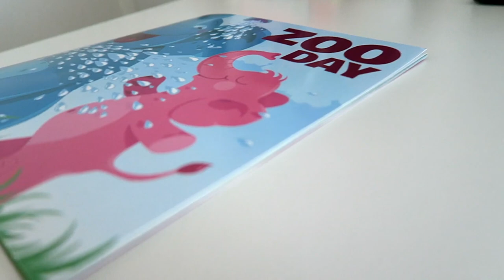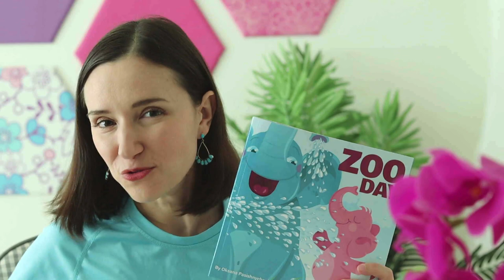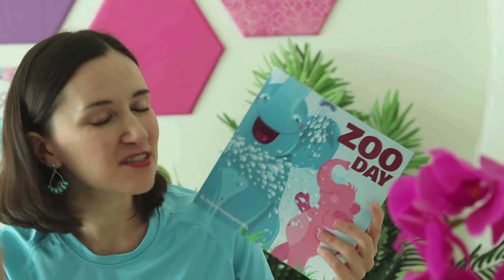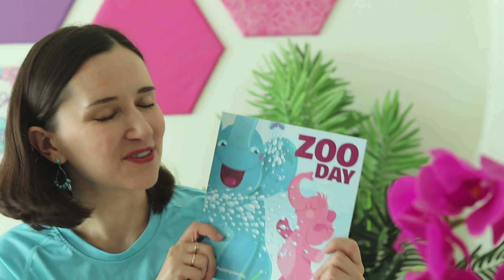Zoo Day Book Launch Party: discount and gifts!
Yay! My Zoo Day picture book that I have written and illustrated for young children is here!

The introductory Early Bird promotion will end at midnight Pacific Time on Monday (January 17, 2022) so please hurry to get your book and gifts!

👉 If you are in a country other than the USA, please type in Amazon search "Zoo Day Oksana" and the book will pop up!

+ get these 3 amazing bonuses:

🔷BONUS 1: 5 fun coloring pages that match the book!
🔷BONUS 2: Storytime video of Oksana reading this book to your child with 3 fun questions to answer!
🔷BONUS 3: Fun printable scavenger game to take with you and play at the zoo or while you and your child are watching a zoo video.

💜 So excited to hear what you think of it! Thank you so much for supporting me along the way and hope you enjoy the book!

★ FREE WEBINAR: 3 Secrets To Running a Creative Lifestyle Business Designing Vector Repeat Patterns.

Or you can leave me a donation in my tip jar (even small tips go a long way):

I also really appreciate you sharing my videos or recommending my channel to your artist or designer friends! :)

Oksancia
Textile Designer and Creative Educator

ABOUT OKSANCIA AND TEXTILE DESIGN STUDIO AND SCHOOL:

Hi! My name is Oksana. I am an artist, textile designer, and a creative soul. I help entrepreneurs envision and design beautiful products that will wow and connect with their customers. I am also passionate about sharing my experience of running a textile design business with fellow creatives through my videos here on this channel and my online textile design school

Up to this point, I created more than 5000 vector repeat patterns and worked on more than 100 freelance surface pattern design projects and I’m always looking to collaborate with amazing people and businesses to create beautiful and meaningful products for all of us to enjoy.